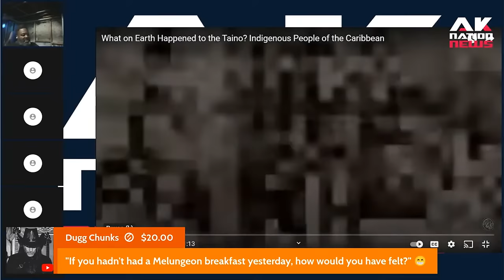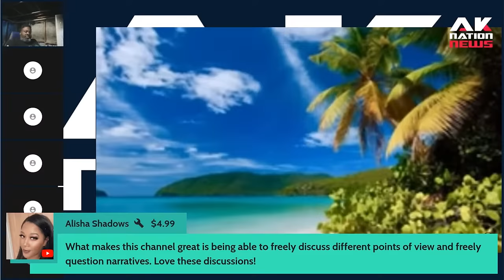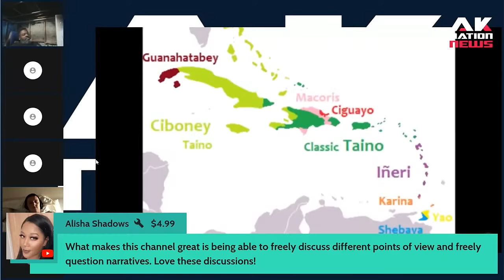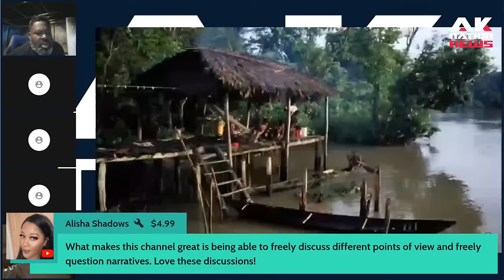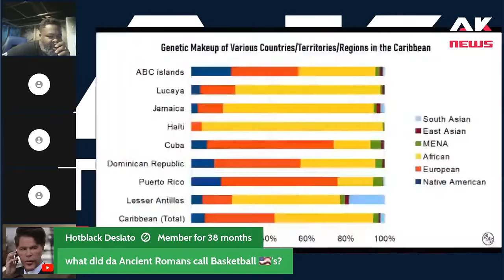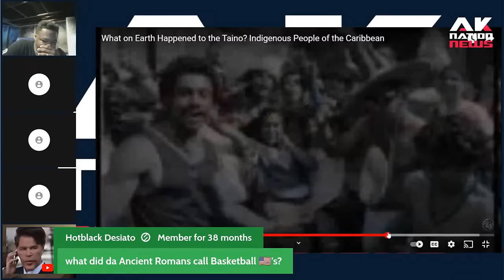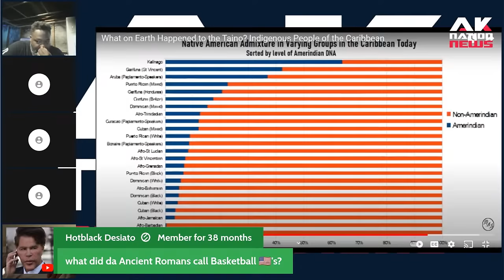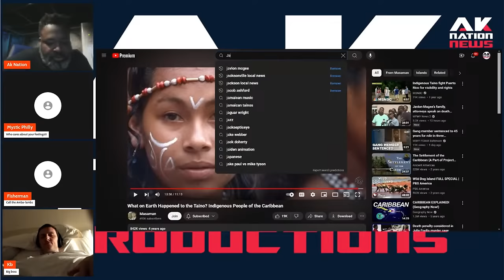The Truth about the Trans-Atlantic Slave Trade and the Caribbean.